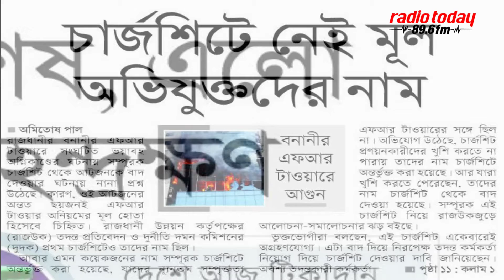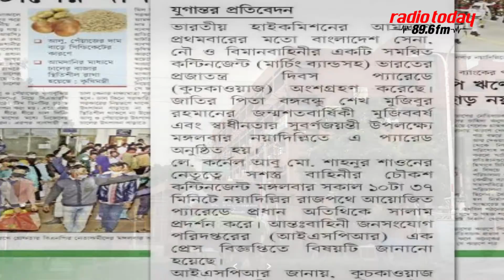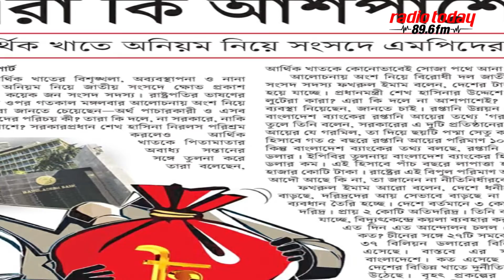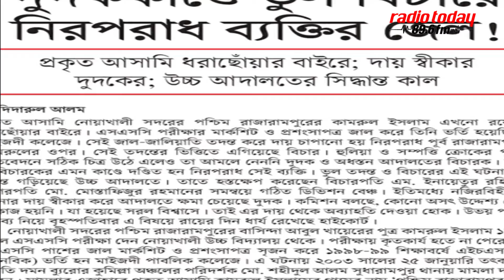বিভিন্ন জাতীয় দৈনিকে প্রকাশিত খবর নিয়ে রেডিও টুডের সংবাদ সংকলন (বুধবার, জানুয়ারি ২৭, ২০২১)